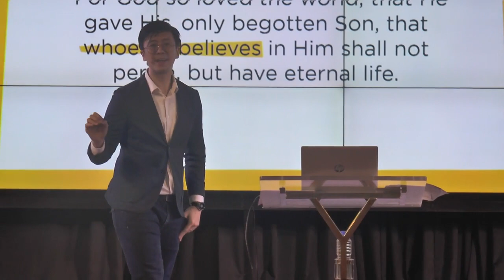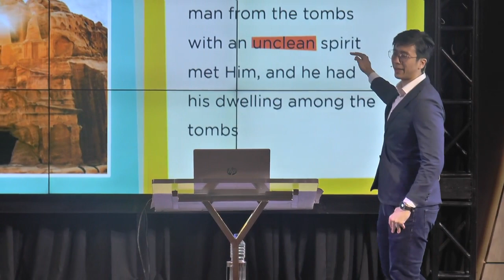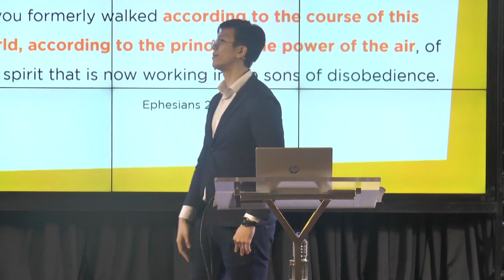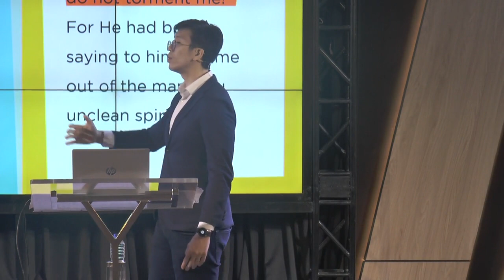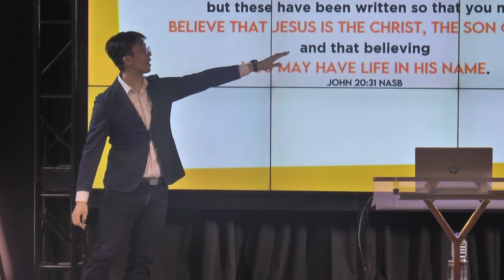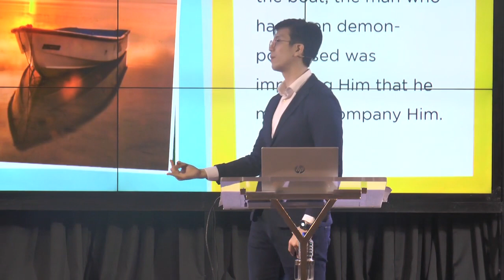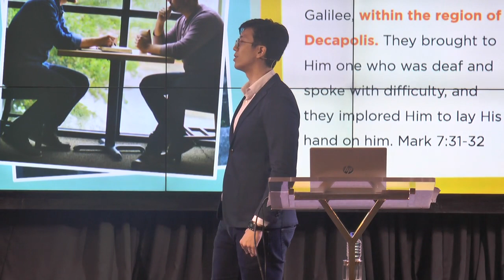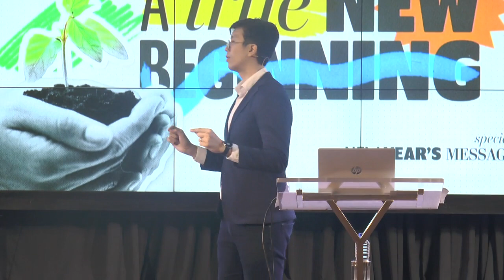CCF Eastwood | A True New Beginning ( New Year Message) | By. Bro. Johannes Wu